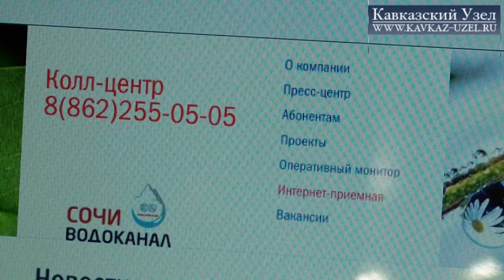Сочи: "два ведра с горкой"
13 сентября жители 15 многоквартирных домов Гагаринского микрорайона Сочи остались без воды. По сообщению жильцов, вода исчезла из кранов в 2 часа ночи, зато к утру лилась мимо подъездов полноводными потоками. Несмотря на многочисленные звонки жильцов на горячую линию «Водоканала», ремонтная бригада прибыла на место аварии только ближе к полудню. Подробнее читайте на «Кавказском узле»